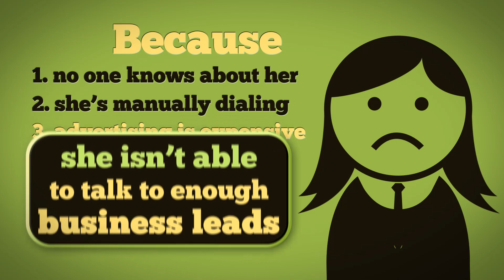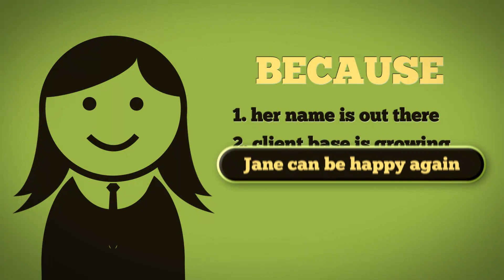Broadcast Your Voice Message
Why should you choose Hosted Dialer?